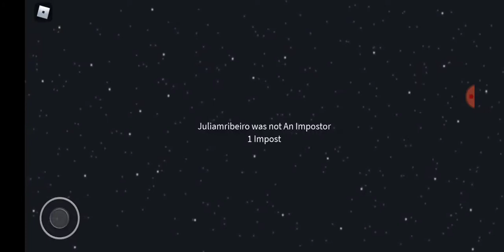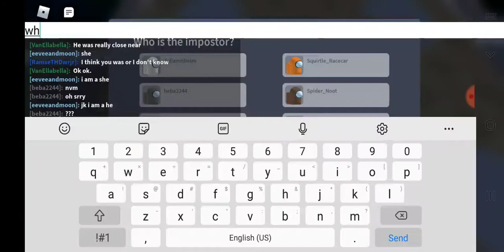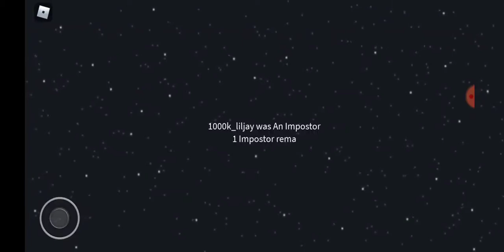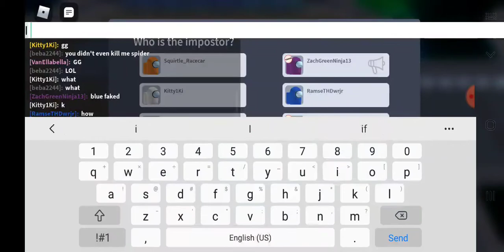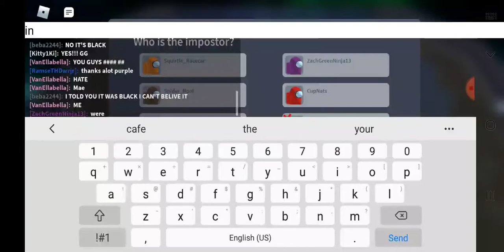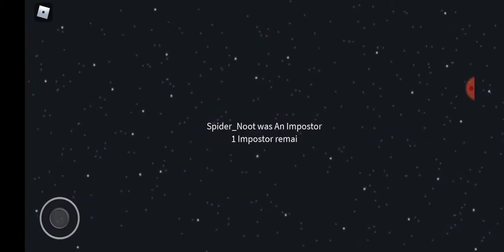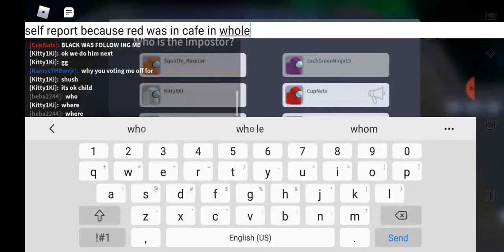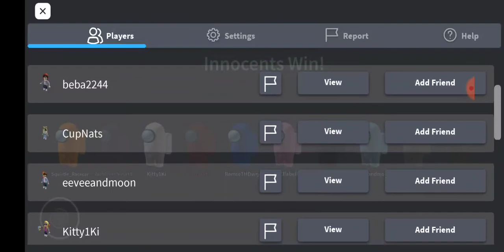Roblox- Among us part 16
Re-generate